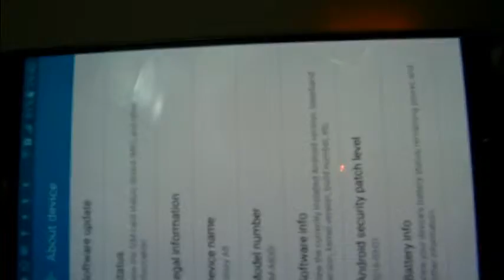Check mobile anroid version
How to check android version installed on your mobile phone